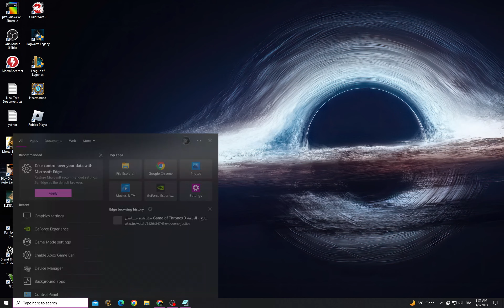How to Fix Everspace 2 Crashing Problem | Fix Everspace 2 All Crashes | 100% Working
in this video we discuss :